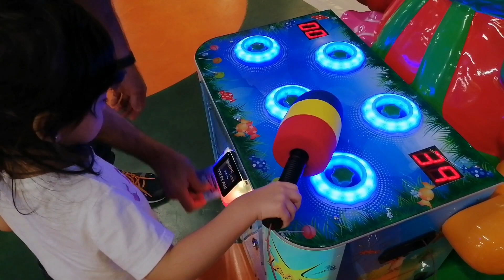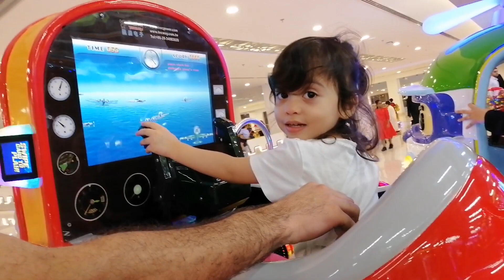Kids Palace Adventure ❤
Hi everyone,

My parents let me experience to ride and play as much as i want. Please check it out.

Thank you momma and baba.

Xoxo,
Yasmeen